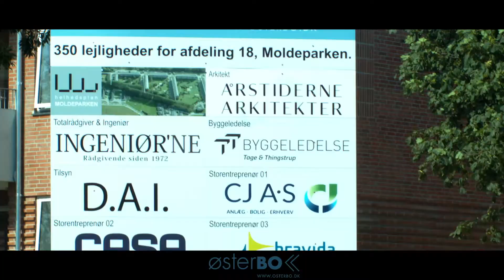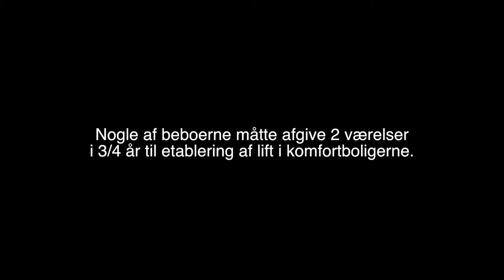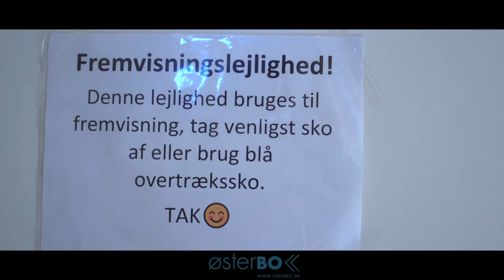Tilgængelighed- og komfortrenovering i Vejle [Østerbo]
Østerbos afdeling 18 Moldevej i Vejle var en ældre bebyggelse fra 1960’erne, som trængte til et løft. Resultatet består af både tilgængelighedsboliger og komfortboliger. Og et generelt bedre omdømme har ligefrem medført ventelister på boligerne.